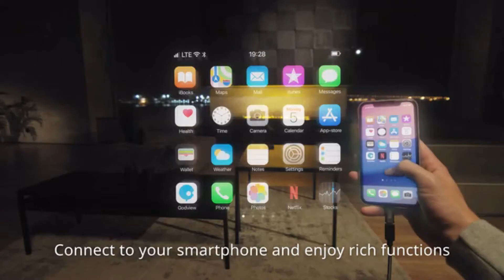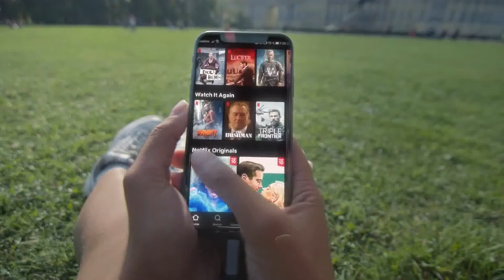Gizmo Hub | GODVIEW: THE LIGHTEST 5K AR/MR SMART GLASSES FOR ALL DEVICES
| TAGS |
Kickstarter
Indiegogo
Kickbooster
Amazon
Ali Express
GadgetPlus
Shareasale
Crowdfunding
Crowdfunding Sites
Kickstarter Crowdfunding
Indiegogo Crowdfunding
Kickstarter Project
Indiegogo Project
Kickstarter Campaign
Indiegogo Campaign
Latest Crowdfunding
Newest Crowdfunding
Newest Inventions
Latest Inventions
Newest Technology
Latest Technology
Newest Gadgets
Latest Gadgets